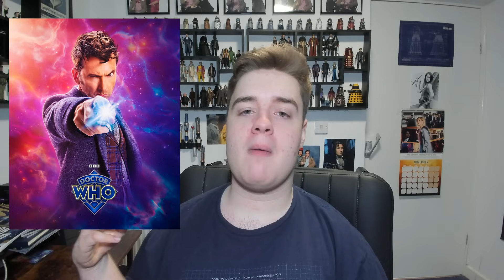The Star Beast SPOILER REVIEW | Doctor Who 60th Anniversary Episode 1 Review